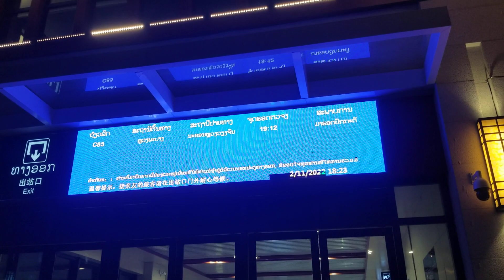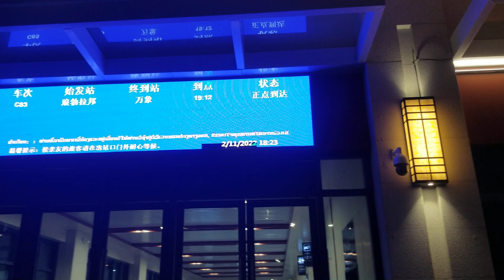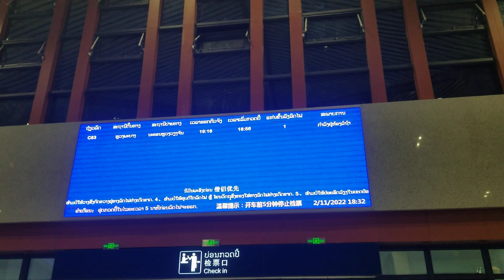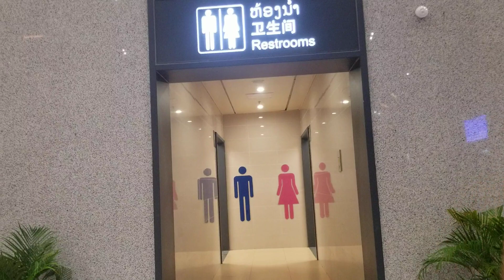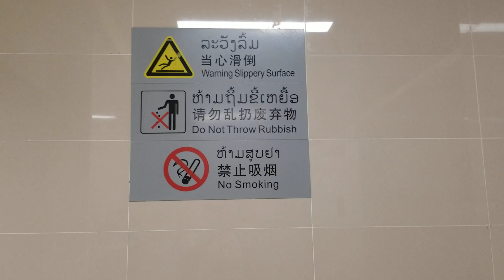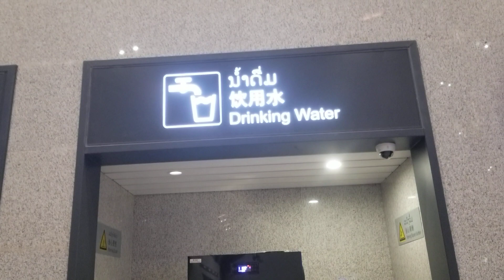@🇱🇦ສະຖານນີລົດໄຟ ລາວ-ຈີນ ວັງວຽງ Ep111 Travel Laos 2022 China-Lao Railway Station สภานนื ลดไฟลาว-จืน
@🇱🇦Travel Laos 2022. Riding the China-Lao train from Vangvieng to Vientiane
ท่องเที่ยว สปปล 2022...น้งลดไฟลาว-จืน จาก วังเวียง หา เวียงจันทร์
ທ່ອງທ່ຽວລາວ 2022. ຂີ່ລົດໄຟ ລາວຈີນ ຈາກວັງວຽງ ຫາ ວຽງຈັນ